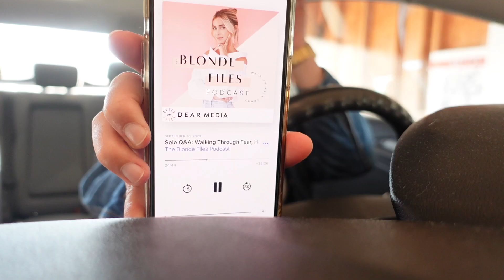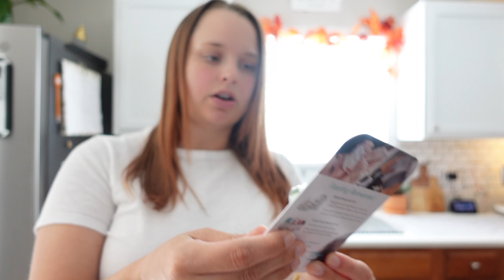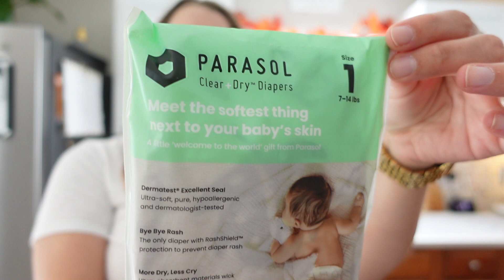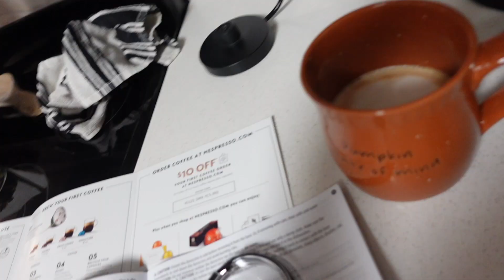25 Weeks Pregnant VLOG | Running Errands, Pumpkin Patch, Pantry Organization, Nespresso Setup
Hi friends! Welcome back to a new vlog! In today’s video, I’m taking you with me for about a week of random errands, tasks around the house, visiting a pumpkin patch, and more! I hope you enjoy this productive vlog and coming with me for a busy week. I have to remind myself to also rest and relax - the nesting feeling has taken over and it is so hard to sit still!

Let me know what videos you’d like to see from me next! I plan to do a second trimester recap like I did for the first trimester. I can’t even believe I’m almost in the third trimester!

I'll be sharing more home decorating, wellness, and regular day-in-the-life content here on my channel.

Let's be friends!